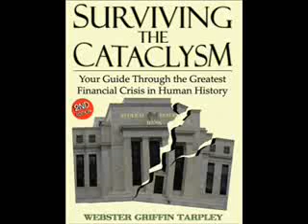Webster Tarpley World Crisis Radio 3-27-2010 Pt. 2.wmv